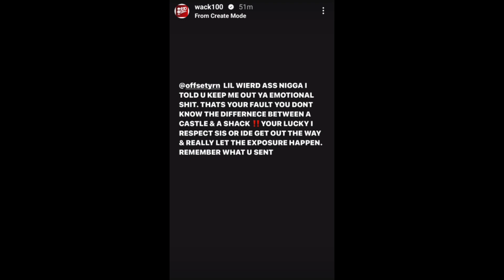Wack 100 Threatens to Expose Offset 👀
Wack 100 with the cryptic message threatening to expose offset